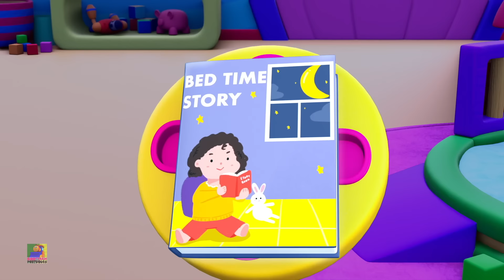Bugs Bugs Canção, Vídeos De Animais e Rimas Infantis Por Bob O Trem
"Bugs Bugs Canção, Vídeos De Animais e Rimas Infantis Por Bob O Trem" é um vídeo ou programa voltado para crianças, em língua portuguesa. A "Bugs Bugs Canção" provavelmente é uma canção que apresenta um trem de forma atraente e educativa para bebês, estimulando seu desenvolvimento cognitivo e sensorial.

"Vídeos De Animais e Rimas Infantis Por Bob O Trem" sugere que o vídeo inclui outras rimas ou canções criativas apresentadas pelo personagem Bob The Train, que é popular entre as crianças. Esse tipo de conteúdo é projetado para entreter e educar os bebês e crianças pequenas, ajudando-os a aprender de maneira divertida e interativa, ao mesmo tempo em que estimula o desenvolvimento da linguagem e da coordenação motora.